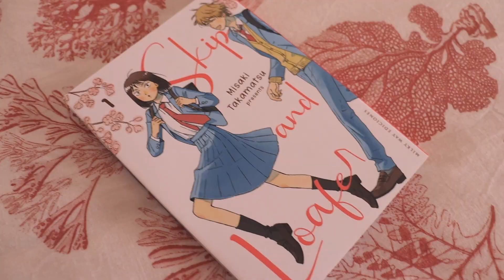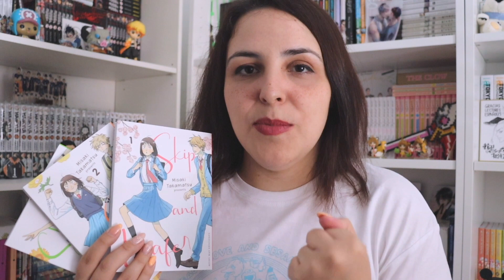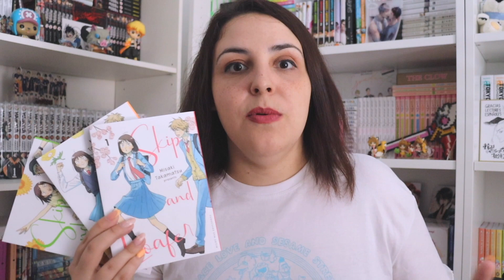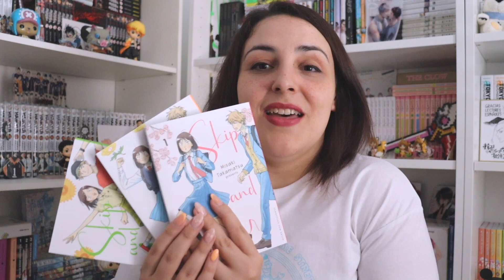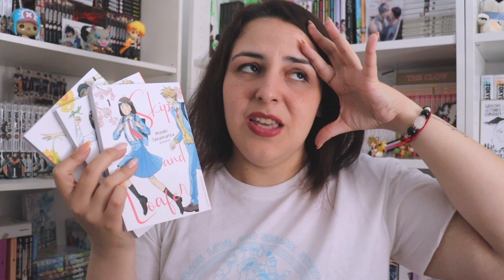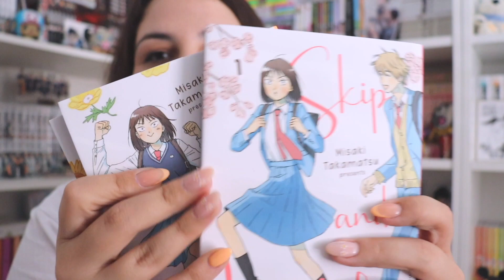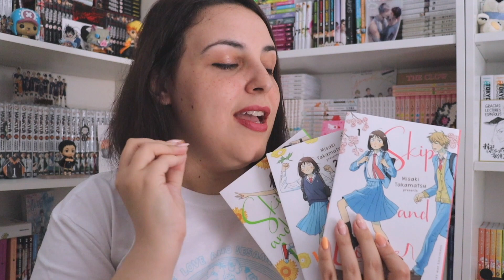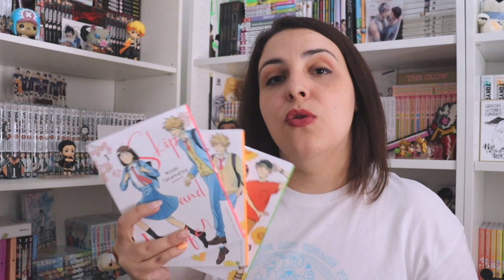SKIP AND LOAFER - Misaki Takamatsu | PRIMERAS IMPRESIONES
✨ MAGIC BOX✨